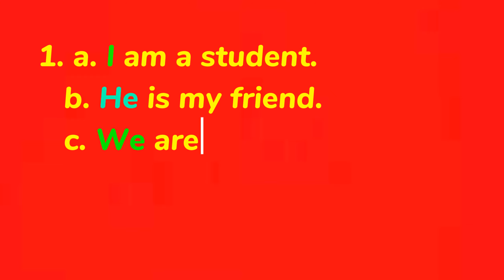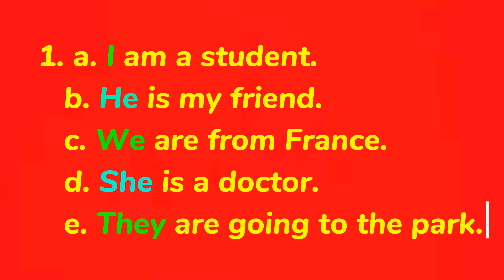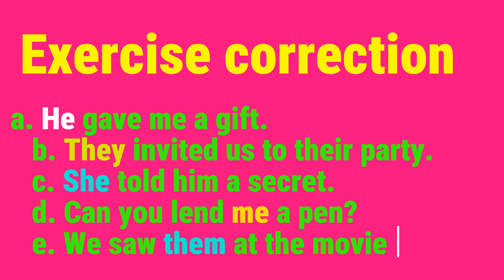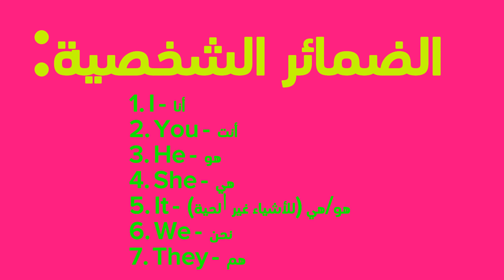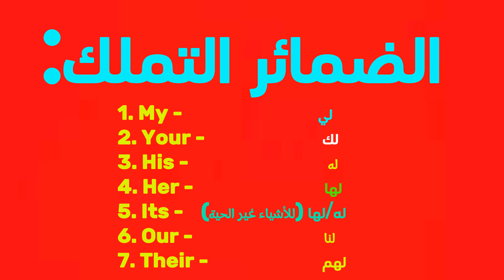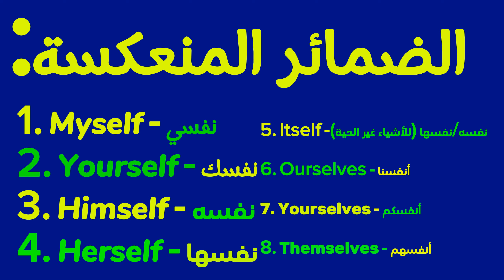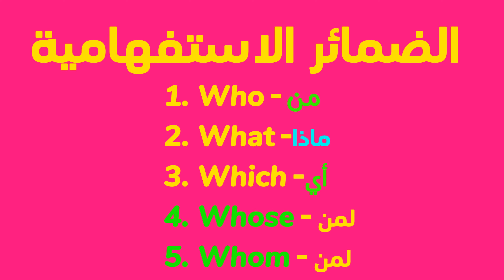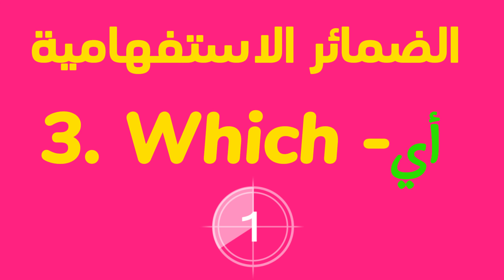"الاحتراف في تعلم ضمائر اللغة الإنجليزية: تعلّم وممارسة"بطريقة سهلة و بسيطة و ممتعة للمبتدئين